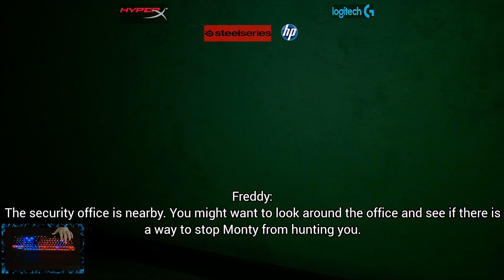Chopper Plays Five Nights At Freddy's Security Breach Playthrough #7 Fixing Fixing Freddy!